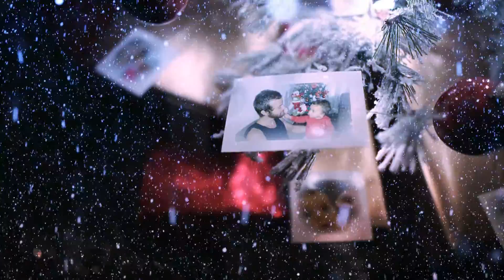Árvore de Natal Manu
Vídeo criado com motivos Natalinos